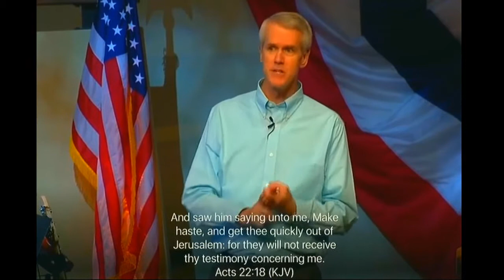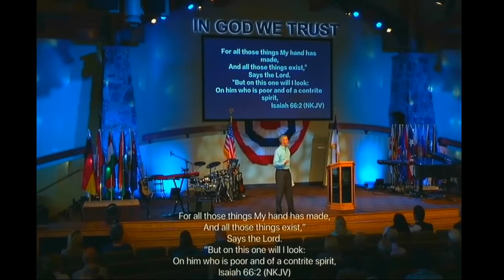Hearing From God-Barry Bennett, Dede Ort (01 19 2020)